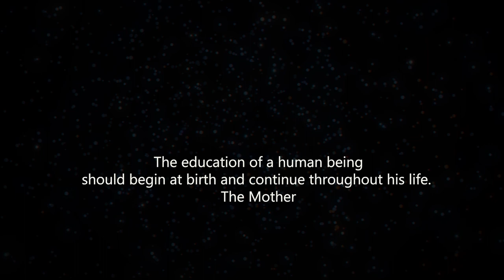Documenting Matrimandir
The first time I saw Matrimandir was in 2002. I remember this large sphere half covered in scaffolding. I think at that time the engineers were finding ways to fix golden leaves onto discs.
Matrimandir in those days seemed like an impossible project. Now we can enjoy its beauty, its perfect geometry, the harmony between nature and art. But do we ever wonder what is the work behind the scenes? Matrimandir didn't just come out of nowhere. There are different fields of work involved in creating and maintaining this perfection.
For example the people who design the gardens; the engineers and builders to materialize these designed models. And also the various teams which maintain Matrimandir. Gardeners, technicians, cleaners, security, the laundry people who maintain the socks and mats of the inner chamber nice and clean; the team that goes climbing up on the globe to clean the discs. All these fields of work are the force behind the majestic and sacred space of Matrimandir. I find all of this fascinating and I think it needs to be documented as the work progresses.

For years I couldn't find any photographer or video maker who could help me with this project. Whenever I asked I would get the same answer : there is no budget, nobody pays for this job. It's true, nobody pays for it and it is a job. But what can I say, I've been feeling the call and I've been wanting to do it for a long time.
Then finally during summer 2022, when Auroville Media Interface was created, I was asked if I wanted to join and help, and my answer was yes. And immediately I expressed my desire to make the documentation of Matrimandir.
At the beginning I used my own phone, and I didn't quite know what I was going to film. I was going around Matrimandir early mornings taking random footage. I was unskilled - I had the vision, but I had never made a video documentation before. All I knew was that I had to film Matrimandir development and maintenance.
Auroville Media Interface provided me with the basic tools to work: office space, camera, tripod, storage, video editing tutorials. And I'm still learning. I might not be the best video maker, but I'm enjoying the learning process and I'm excited to be doing this.
And I would like to thank YouTube because it offers the possibility to share your project with the world.